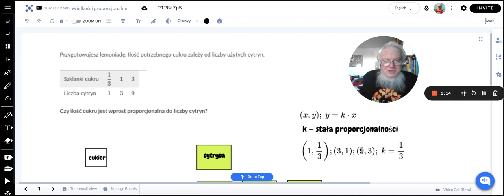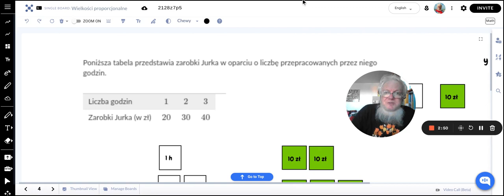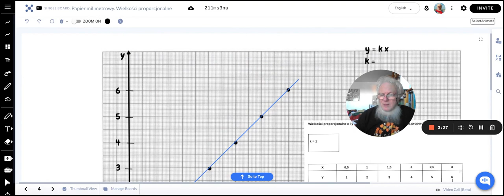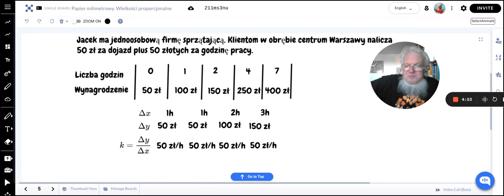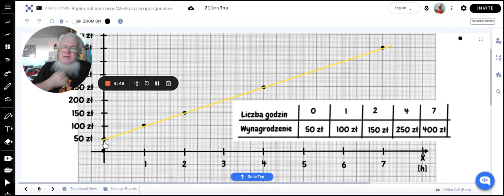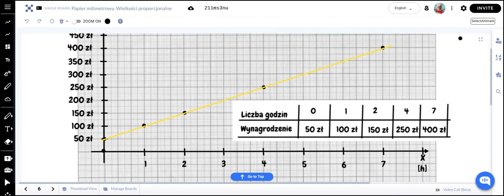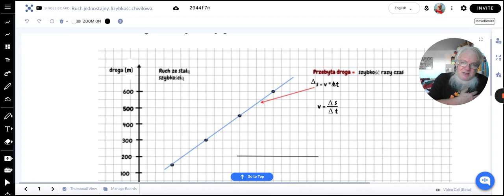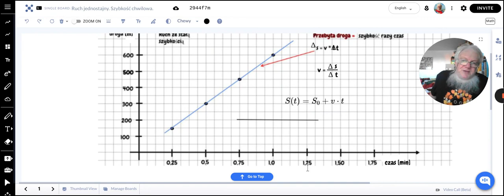Wielkości proporcjonalne i liniowo zależne. Ruch jednostajny